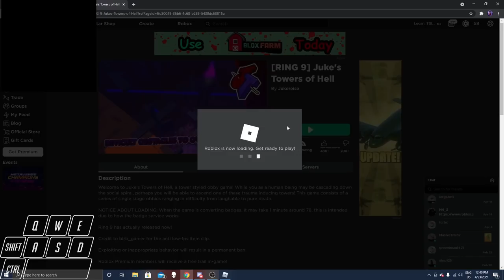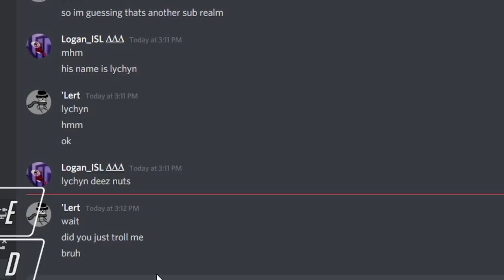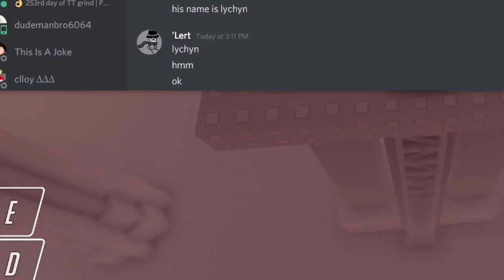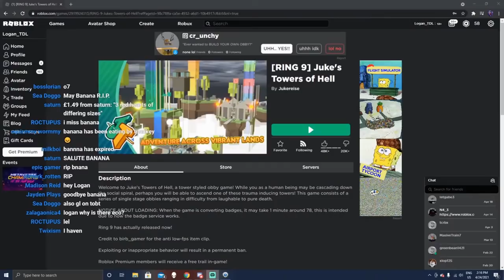The Push To Terrifying: Episode 3 (Tower of Bent Trauma)